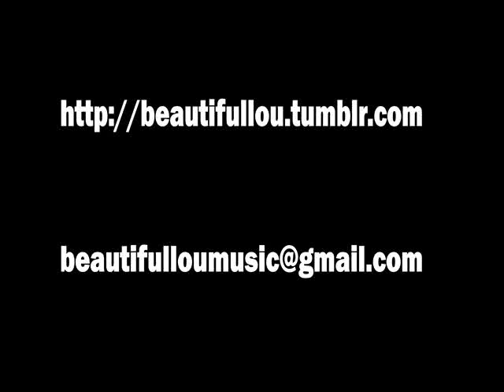Western Tink- Hella Delicate (prod by Beautiful Lou)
Mobbin NO Sobbin